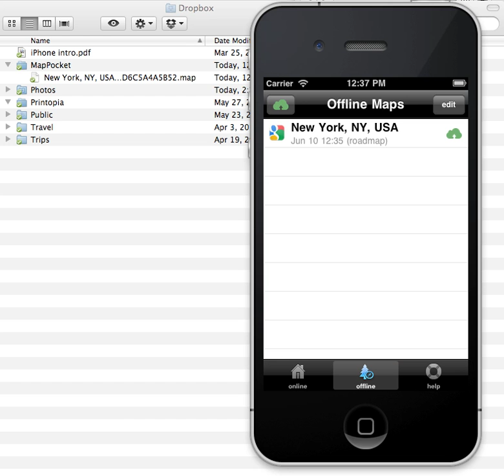MapPocket 2.1 Preview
Whats New in MapPocket v.2.1:
- Ability to edit saved maps ("Modify" button on offline map view pop-up)
- Ability to share maps between multiple devices using DropBox account
- Landscape mode on iPad
- TV Out on iPhone 4 and iPad
- List of offline maps display more information about map (map provider + type of map + sharing status )

About MapPocket:

MapPocket is an iPhone/iPad/iPod Touch app.

MapPocket allows you to put online maps in your pocket, so you can use them later without an Internet connection.

There are number of reasons why you may want to use MapPocket:
- if you go abroad and want to avoid roaming charges (while using maps);
- if you go "into the wild" where, most likely, you will not have any Internet connection (with some cell providers "wild" could mean "just around the corner");
- if you own an iPad or iPod without a cell data plan and going to wonder into an area without free wifi;
- and you can save some trees by not printing your maps anymore.

Before you go offline, plan your expedition using an intuitive interface. At any moment touch one button to start recording what you see. MapPocket will remember all tiles you viewed. Once recorded, maps will be available any time without the internet connection.

You can choose maps from one of four providers: Google, Mapquest, Bing or OpenStreetMap. If you go to Paris you may want to choose a "roadmap" view, if you go to the jungles of Amazonia you may prefer a "satellite" view.

While planning expedition (online), you can use standard search functionality to locate points of interest. Even when offline, you can use built-in GPS to pin-point your exact location on a recorded map.